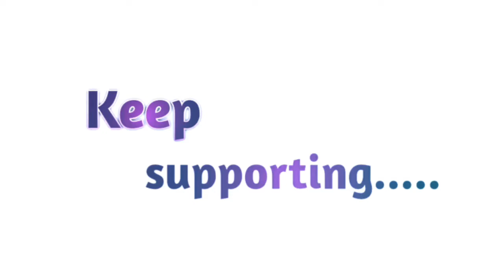How to help for everyone || কিভাবে সবাইকে সাহায্য করা যায় || Torikul Islam || Feeling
আসলে কি শুধু টাকা থাকলে সাহায্য করা যায় তাছাড়া কি সাহায্য করা যায় না। টাকা বাদেও অনেক ভাবে মানুষকে সাহায্য করা যায়. !

ভিডিও তে. !!!

Hidden feeling : Everytime I thinking, How to help for everyone.I wish, I want to help for everyone. 😊